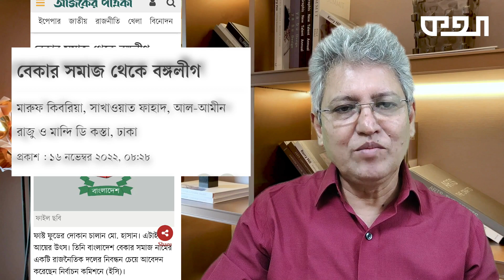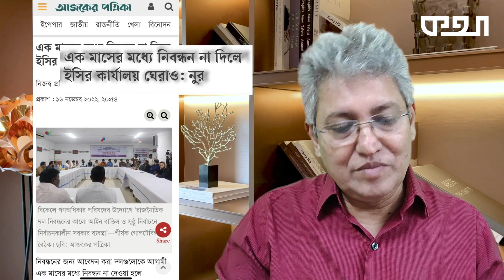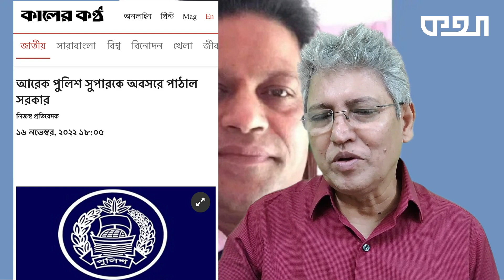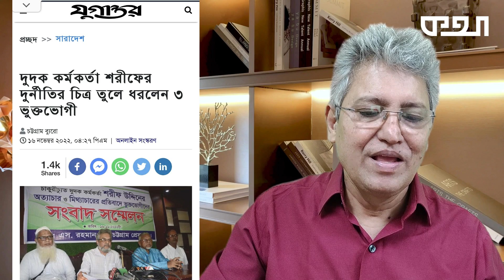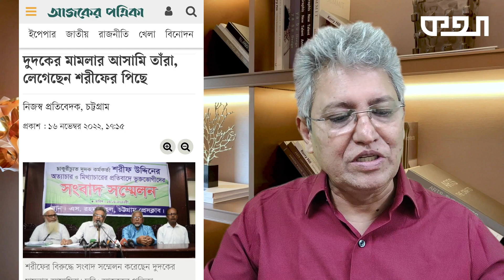আবার বাধ্যতামূলক অবসর, কী চায় সরকার | Masood Kamal | KOTHA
KOTHA is the most popular Bengali Digital Platform that offers unbiased & comprehensive News.

* ANTI-PIRACY WARNING *